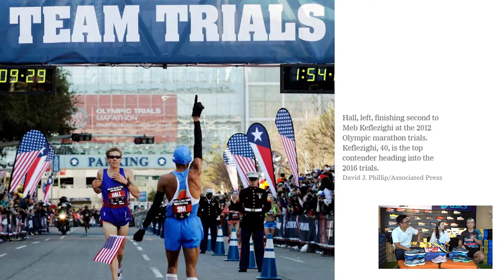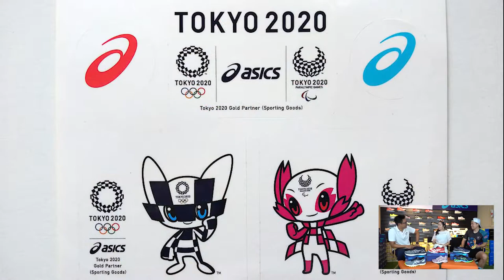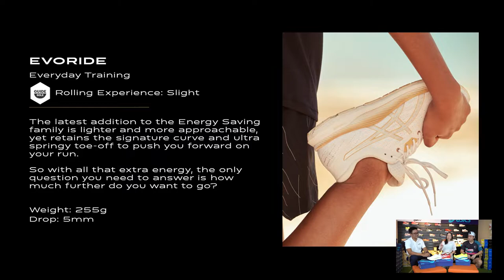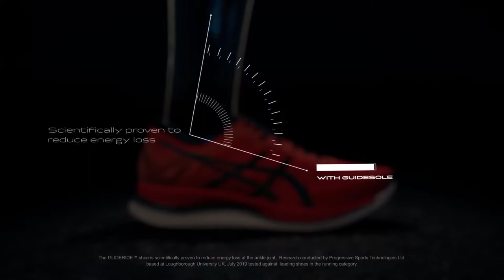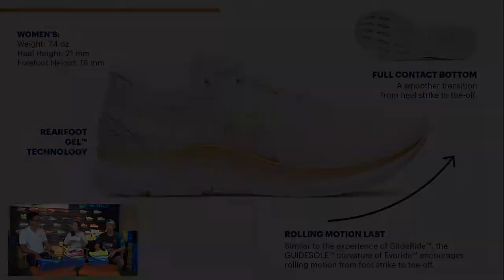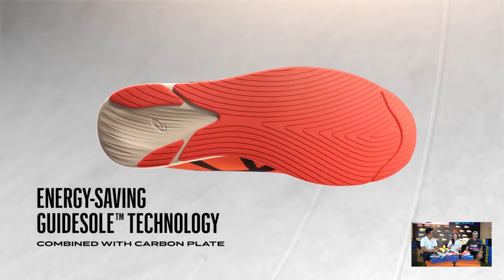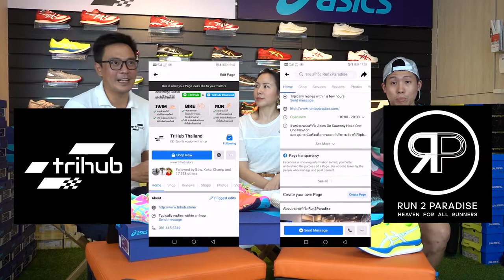TriHub EP.03 : แม่มาเจาะลึก "ASICS" แล้วจ้าา.....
TriHub x Run2Paradise
ครั้งแรกที่ 2 เถ้าแก่มานั่งพร้อมด้วยแขกรับเชิญสาวสวยสุดพิเศษ
ที่จะมาเจาะลึกถึงเรื่องราวของแบรนด์รองเท้าวิ่งที่ได้รับความนิยมมากที่สุดในโลก
"Asics" !! เราจะมาคลายความสงสัยในเรื่องเทคโนโลยีรองเท้าวิ่งของ Asics พร้อมเหตุผลว่าทำไมเป็นรองเท้าที่คุณต้องมี!!! แล้ว Asics คู่ไหนที่เหมาะกับรูปเท่าของคุณ
และคู่ไหน? ที่จะทำให้คุณไปได้เร็วกว่าเดิม ดีกว่าเดิม !!

ติดตามเรื่องราวดีๆได้ทาง

📌สอบถามและสั่งสินค้า ได้ทาง
Line: @trihub
หรือชมสินค้าตัวจริง ได้ที่
TriHub สาขาพัฒนาการ53